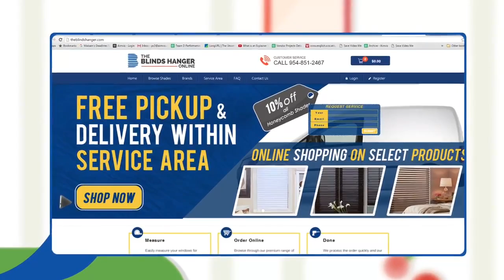The Blinds Hanger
If you are in the local Broward, Miami, or Palm Beach County and in need of a Window Blinds Service, The Blinds Hanger is Hear to Help. We Install and Repair Blinds, Shades, Plantation Shutters and Custom Draperies.